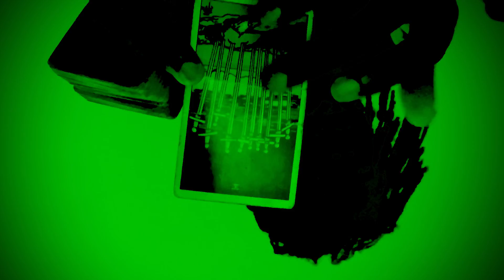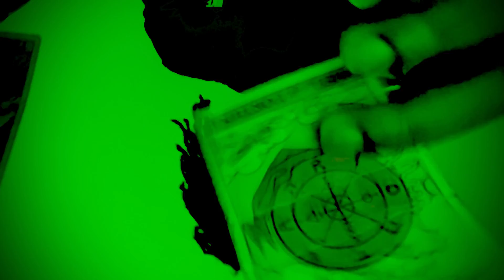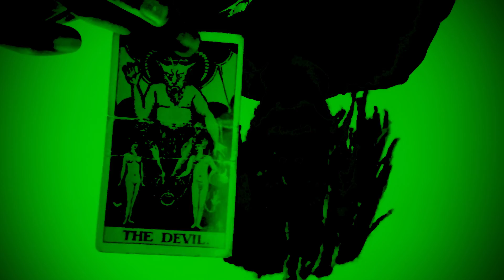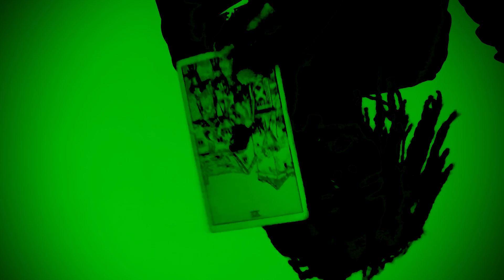⚫️Water 🜄 Cancer ♋︎ Moon ☽ waining in Virgo ♍︎, Sun ☉ in Cancer ♋︎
Dates: June 21 - July 2nd
Symbols: Crab
Duality: Receptive
Element: Water 🜄
Modality/quality: Cardinal
Ruling planet: Moon
Ruling House: the 4th House of family and home.
Tarot card: The Chariot